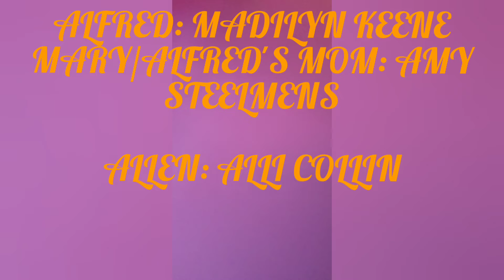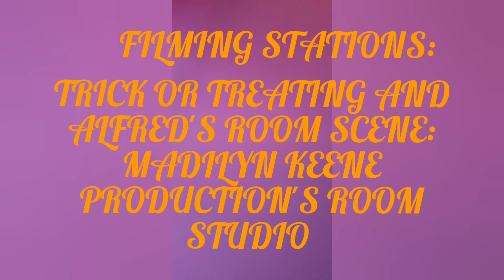DARKNESS OF WONDERS | a Halloween shortfilm